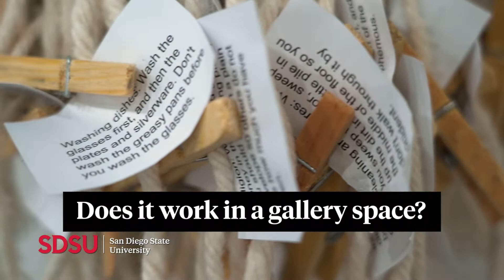Art Installation Updated Social